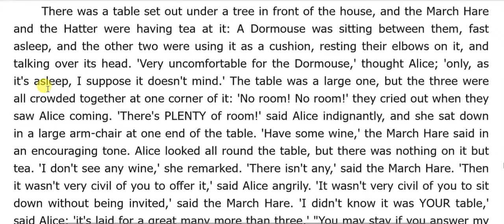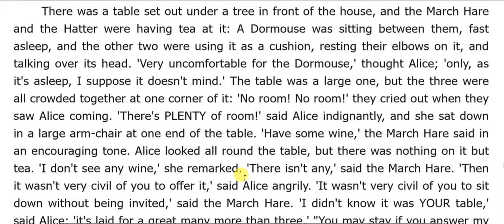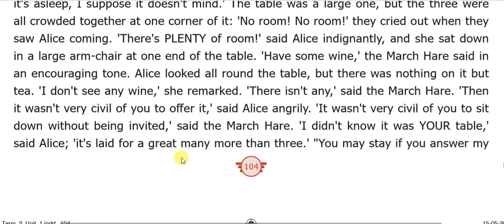7 STD ENG T2 U1 SUP P104-2